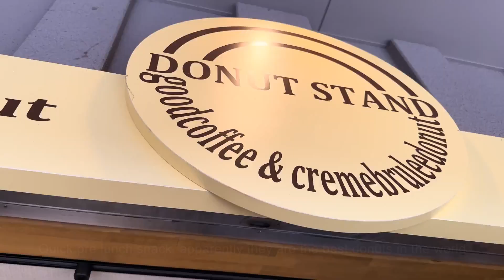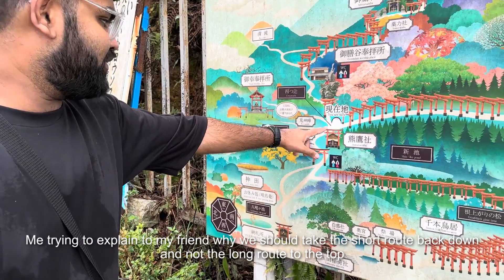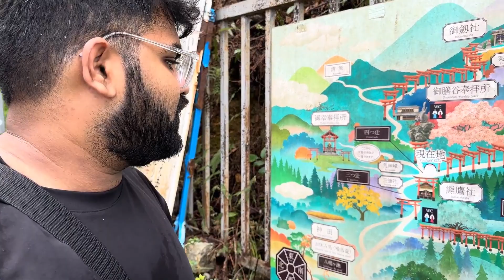A Bois trip to Japan in 2024 !! - How two friends spent 14 Days exploring Japan !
Join us on an exhilarating 14-day journey across the captivating landscapes and vibrant cities of Japan. Immerse yourself in the enchanting allure of cherry blossoms and bustling city lights as we traverse the eclectic wonders of Tokyo, the tranquil elegance of Kyoto, and the hidden gems nestled in between. Experience the rich tapestry of Japanese culture, from savoring exquisite sushi to discovering ancient shrines, all while sharing unforgettable moments with a cherished friend. Let this travelogue be your guide as we unravel the tales and adventures of two intrepid explorers amidst the timeless beauty of Japan.